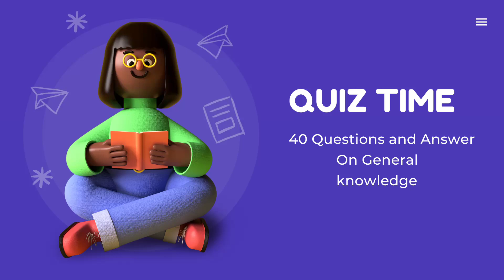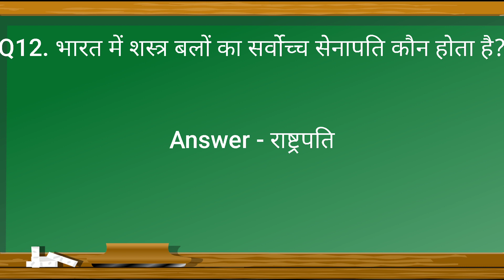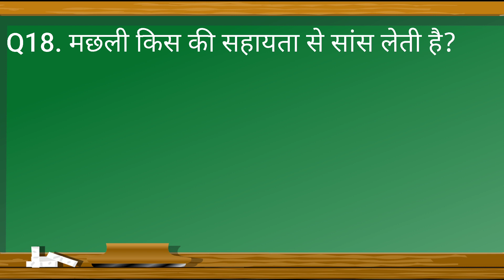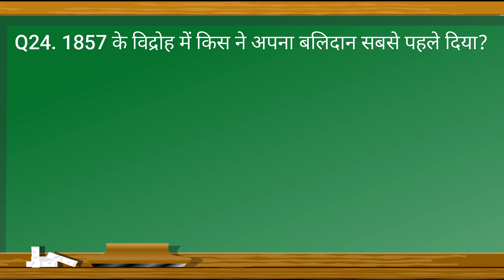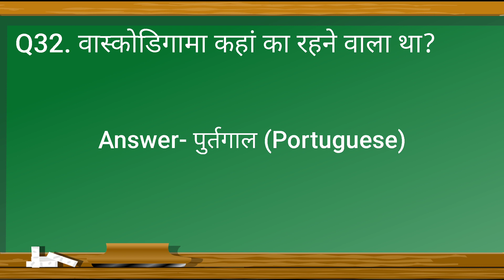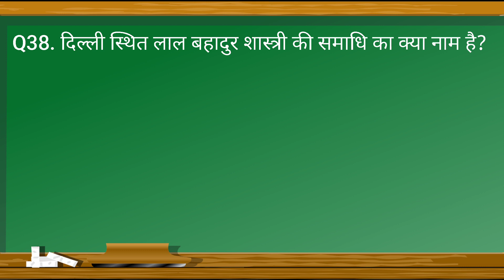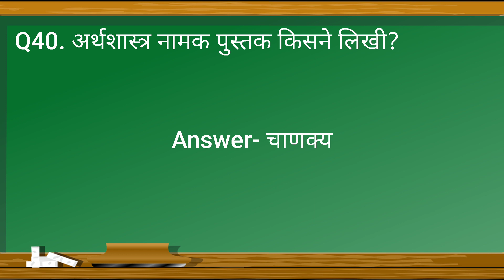India GK 40 Q&A General Knowledge 2021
Hello, Friends, I am Aditya and I am in class 10th and started making videos on youtube Please Support Me and Subscribe to my Youtube Channel to motivate me to upload videos on Youtube.

About This Video:
In This Video, I have told you 40 GK Questions.

Comment if you want to give me feedback about the video what is wrong in the videos.